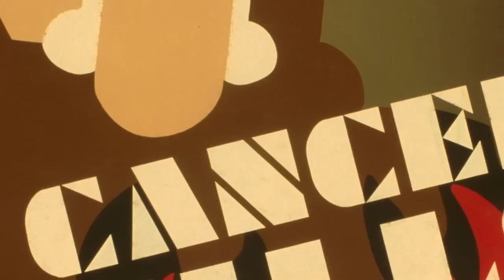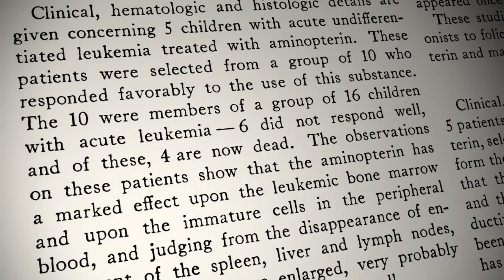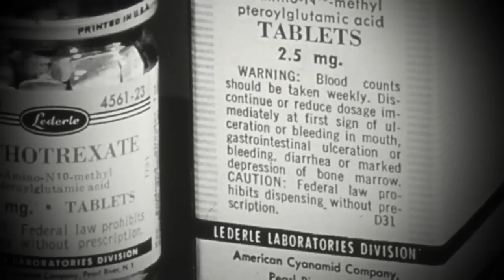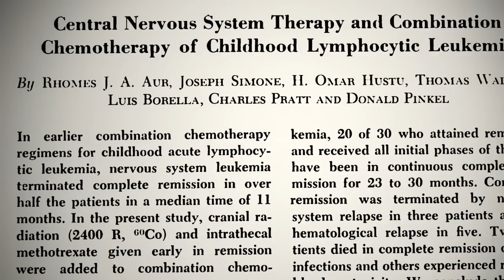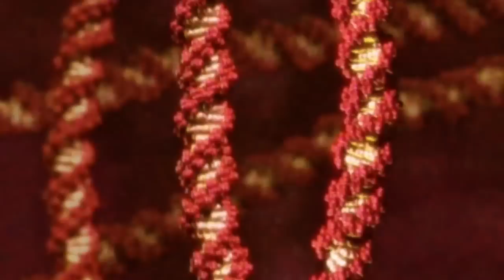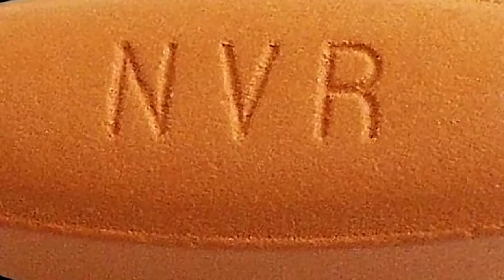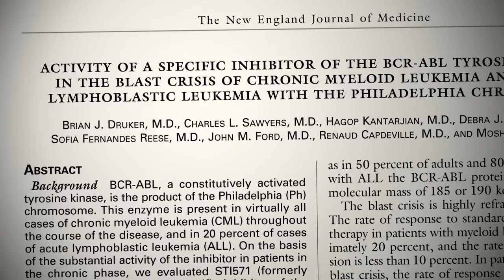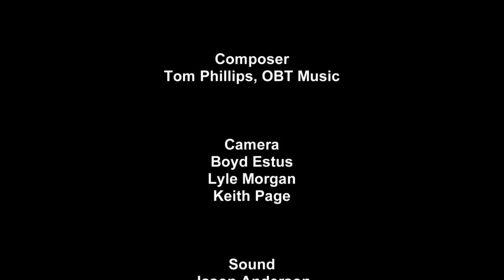Targeting Cancer: The Story of Leukemia | NEJM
This is part two of a three-part documentary filmed to commemorate NEJM's 200th Anniversary.  The entire documentary is entitled "Getting Better: 200 Years of Medicine."

The film looks at the role of researchers and clinicians, of patients, their familes and their advocates, and how information is translated into action. It is the story of research, clinical practice and patient care, and how we have continued to get better over the last 200 years.